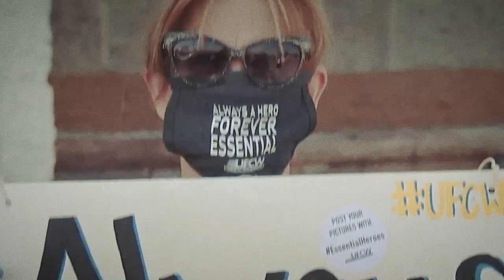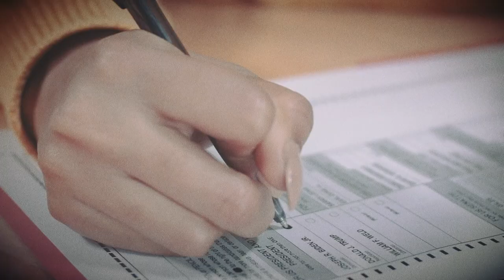The Message America Needs to Hear Right Now | Election 2020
This is a critical moment in our nation's history that future generations will look back on. Will they admire our integrity as we fought to defend our democracy? Or will they hang their heads in shame at our failure to unite for the republic?

Americans cast their ballots and now those votes must be counted.

We need to put country over party, and demand the same of our politicians. Democracy can prevail if we let the voters decide, not partisan politicians and campaign lawyers.